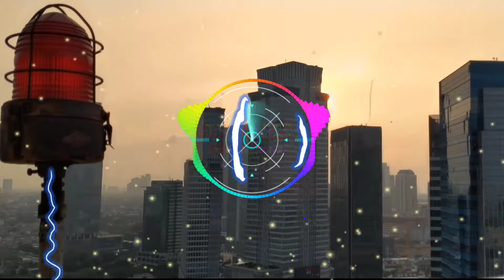DJ FULL BASS VIRAL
Assalamu'alaikum wr.wb.
Di video kali ini aku buat
pemandangan gedung tinggi
diberi efek Dj terbaru semoga kalian suka dan terhibur.

agar tambah semangat,
Trimakasih semoga sukses selalu

Walaikumsalam wr.wb